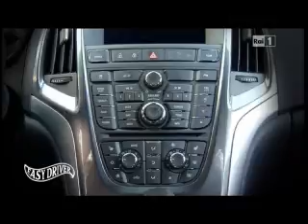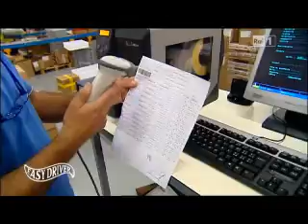Easy Driver Rai 1 a San Giovanni a Piro, Scario e Palinuro, parte seconda